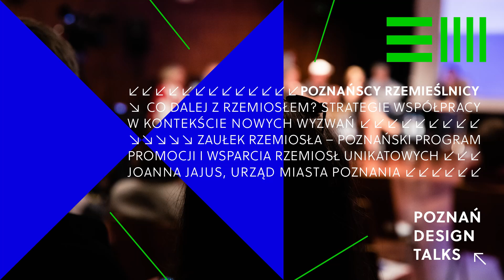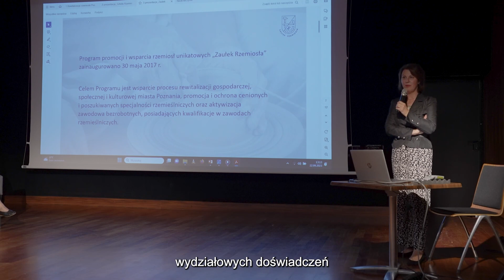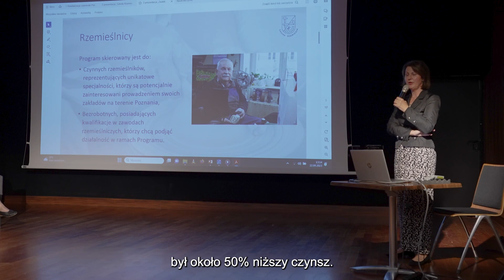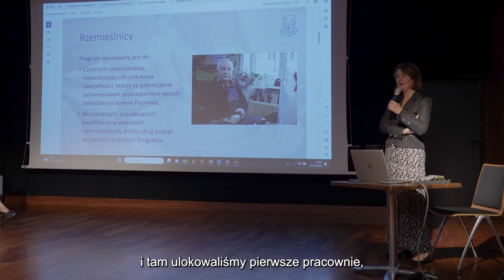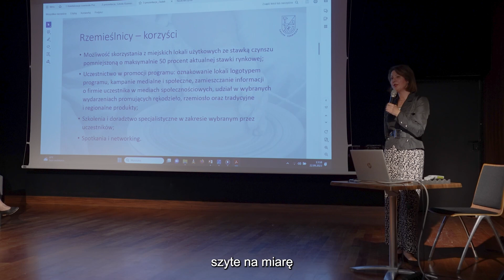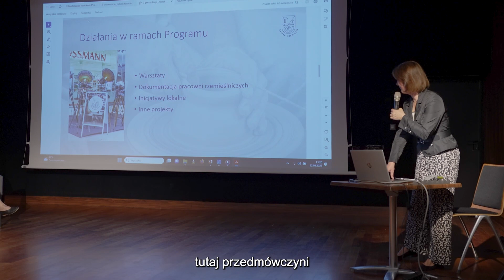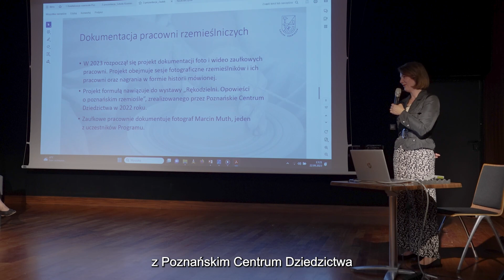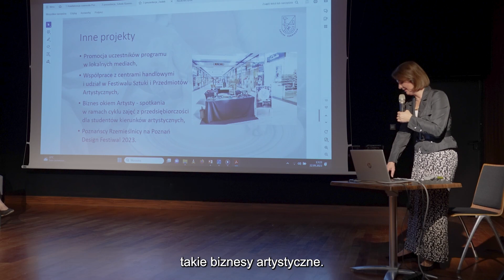Poznańscy rzemieślnicy. Poznański program wsparcia rzemiosł unikatowych. Joanna Jajus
Poznań Design Talks. Poznańscy rzemieślnicy.
Prezentacja w ramach panelu pt.: Co dalej z rzemiosłem? Strategie współpracy w kontekście nowych wyzwań: Zaułek Rzemiosła – poznański program promocji i wsparcia rzemiosł unikatowych. Joanna Jajus, Urząd Miasta Poznania

Zaułek Rzemiosła – poznański program promocji i wsparcia rzemiosł unikatowych, od 2017 roku odkrywa i przybliża jedną z najstarszych, zakorzenioną w dziedzictwie miasta formę przedsiębiorczości -rzemiosło. Ulica Garbary, swą nazwą nawiązująca do jednego z zawodów rzemieślniczych, stała się pierwszym przyczółkiem miejskiego programu. Aktualnie poznańscy „zaułkowicze” rozsiani są po całym mieście, a ich pracownie coraz częściej otwierają się przed mieszkańcami i mieszkankami. W programie poza promocją niezwykle ważnego aspektu tradycyjnej działalności wytwórczej, popularyzujemy rzemiosło również jako jedną z form aktywności zawodowej, szczególnie wśród absolwentów kierunków artystycznych.

Joanna Jajus – dyrektorka Wydziału Działalności Gospodarczej i Rolnictwa w Urzędzie Miasta Poznania. Absolwentka Akademii Ekonomicznej w Poznaniu oraz aktualnie studentka studiów podyplomowych w zakresie ochrony różnorodności biologicznej i zarządzania środowiskiem na Uniwersytecie Przyrodniczym w Poznaniu. Od ponad 20 lat rozwija i realizuje w Poznaniu programy wspierające lokalną przedsiębiorczość, w tym również przedsiębiorczość migrantów. Członkini Rady Programowej Obserwatorium gospodarki i rynku pracy aglomeracji poznańskiej, Przewodnicząca Komitetu Sterującego programu „Zaułek Rzemiosła”. Od kilku lat rozwija również edukację przyrodniczą w zakresie ochrony różnorodności biologicznej w ramach programu „Poznań dla pszczół” oraz ogrodnictwa miejskiego w ramach programu „Zielony Poznań”.

Poznańscy rzemieślnicy jest dofinansowany ze środków Ministra Kultury i Dziedzictwa Narodowego pochodzących z Funduszu Promocji Kultury.